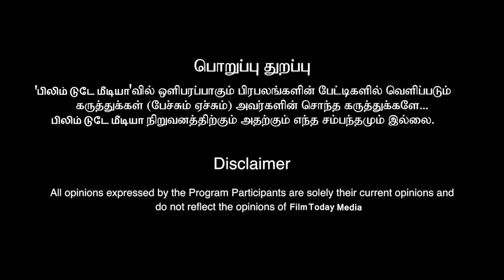ரஜினியை அசிங்கப்படுத்திய மகள் ஐஸ்வர்யா ரஜினிகாந்த்!!!தூண்டுதலால் சினிமா வாழ்க்கைக்கு வைக்கும் வேட்டு